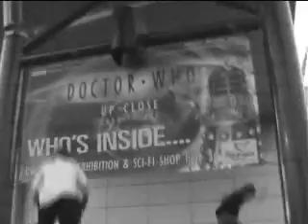Capital Bocking Cardiff 2008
Video showing cardiff bay for 2008 capital bocking